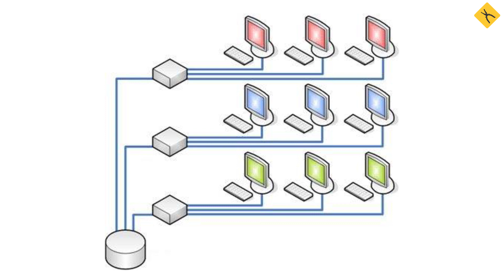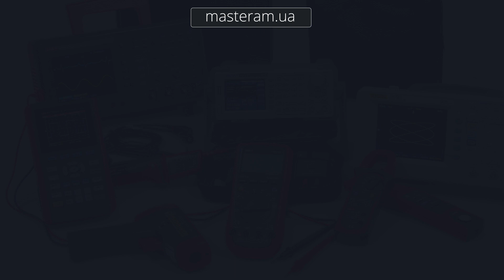Як обтиснути конектор витої пари кримпером